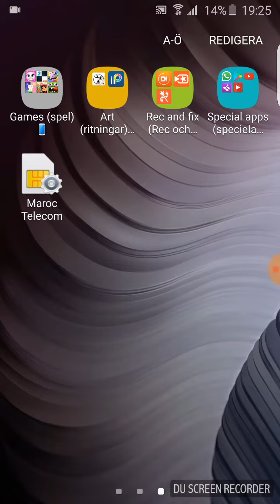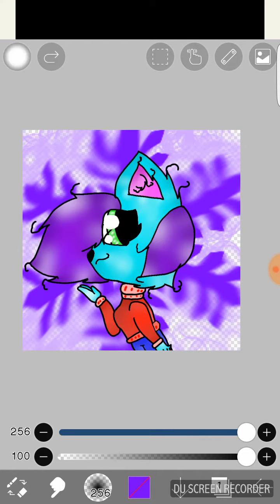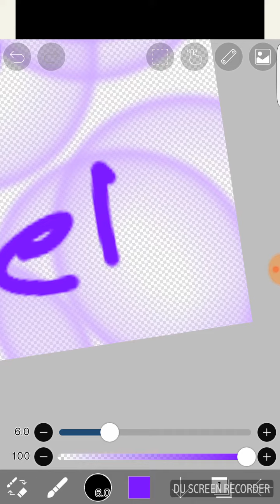For purple fox drawings art contest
Purple fox drawingst this is my real art style I have never been the winner in a art contest so please :c let me be 2 or 3 cuz I will be happy but I can make 10 big gifts for you if I been I  2 or 3 st